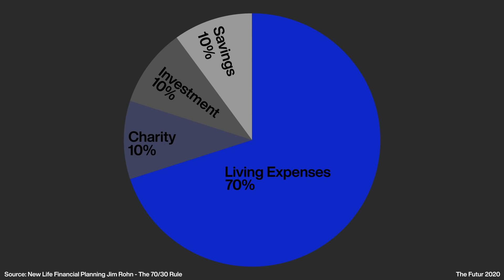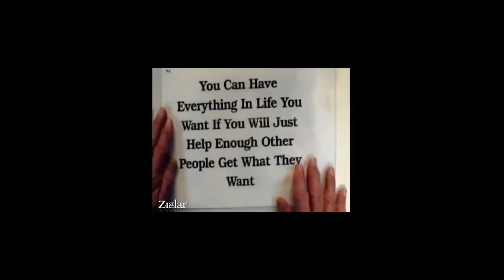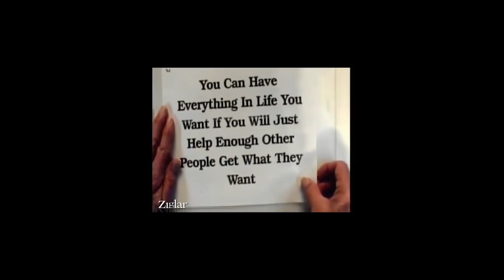The Secret To Making Money w/ Unmesh Dinda PixImperfect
Listen up. This 23 year old creator from Mumbai is wise beyond his years. He shares what he learned from legendary teachers Jim Rohn and Zig Ziglar on how to make and invest your money.

We love getting your letters. Send them here:
1702 Olympic Blvd.

Host: Chris Do
Content Director: Matthew Encina
Producer: Mark Contreras
Cinematographers/Editors: Stewart Schuster, Ricky Lucas, Jona Garcia
Social Team: Elle Money, Alex Burlui